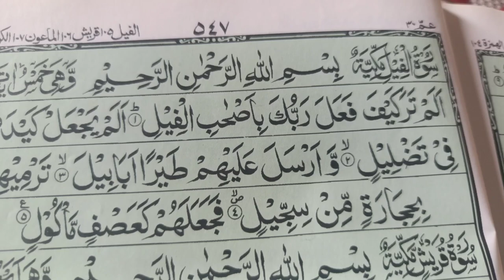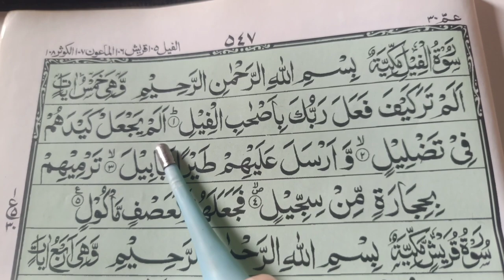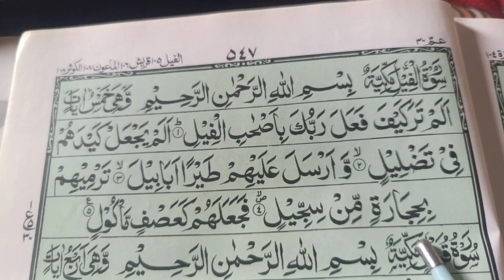surah Al Feel with Tajweed || Word by word | سورۃ الفیل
Surah feel
al quran surah al fil
surah al feel full
fil surah
surah feel with hd text
al feel story
al fil surah repeat
surah e feel
qirat surah feel
surah feel full
Surah feel with Tajweed
prophet muhammad
Surah feel tilawat
tilawat e quran pak surah al fil
learn surah feel
Learn Quran Family
muslim learn
quran surah feel 5 times
islamic reminder
feel surah